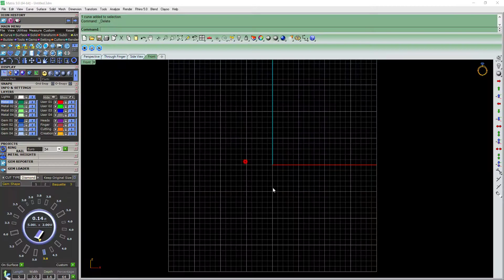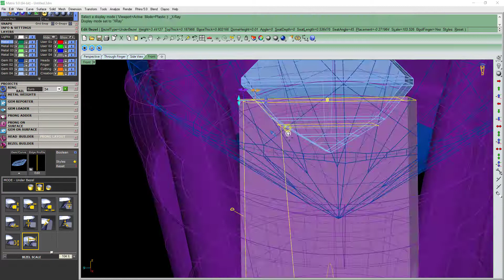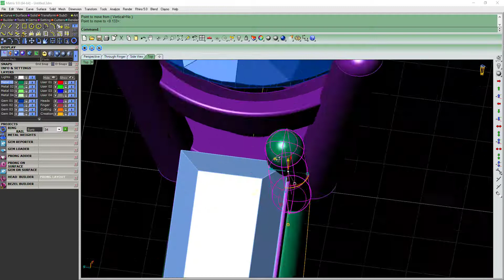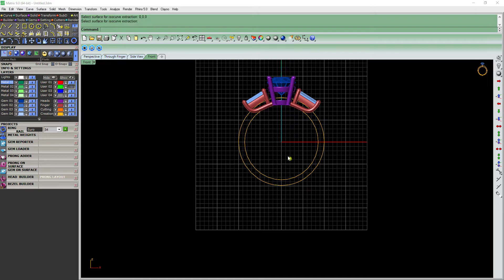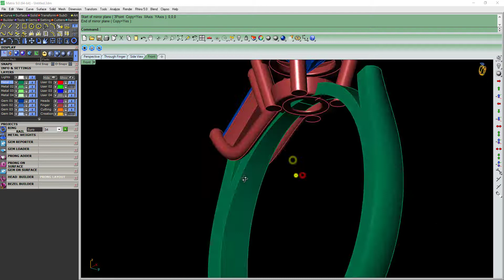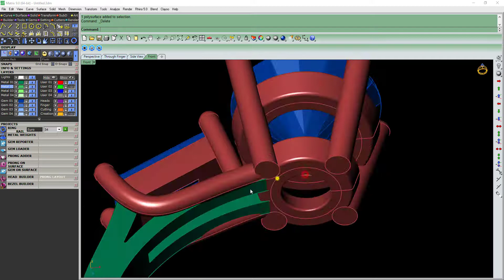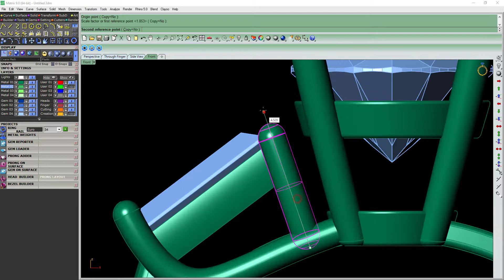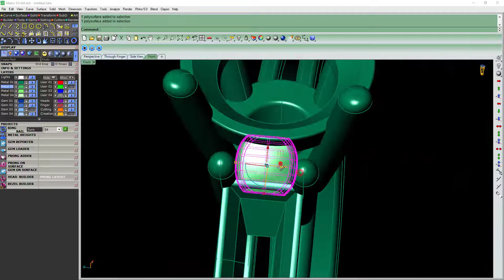Learn How To Make A Basic Engagement ring in M9